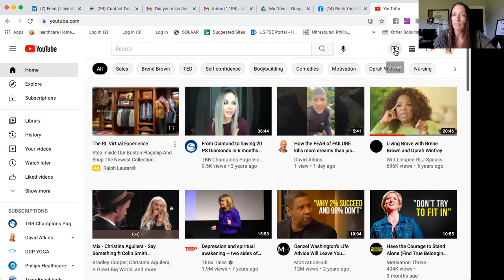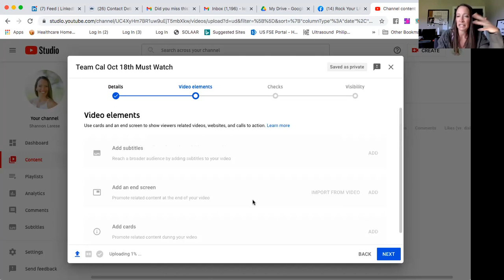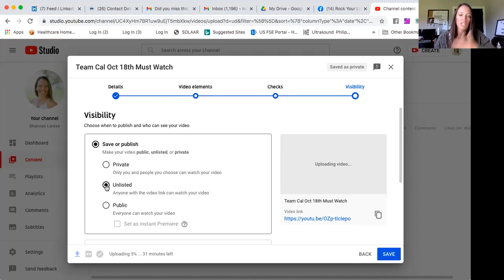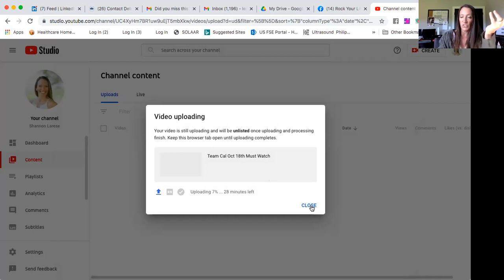How to create a You tube Link